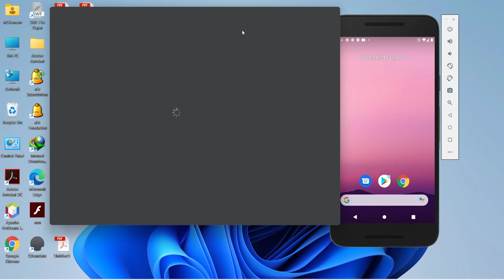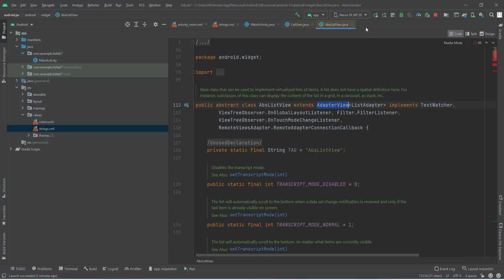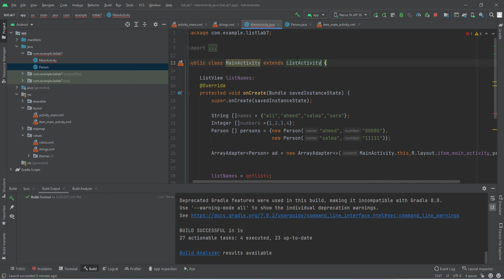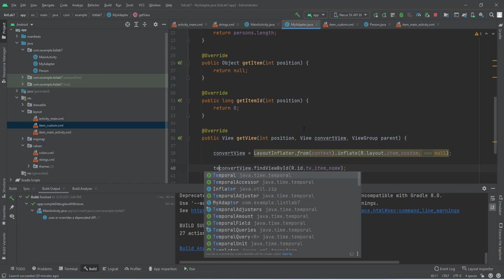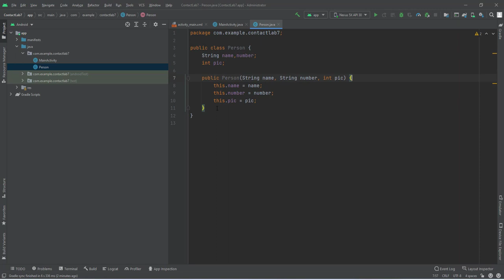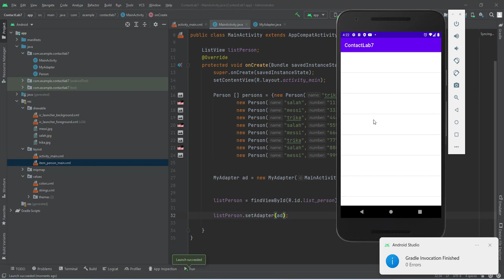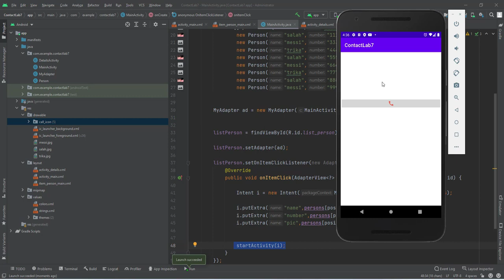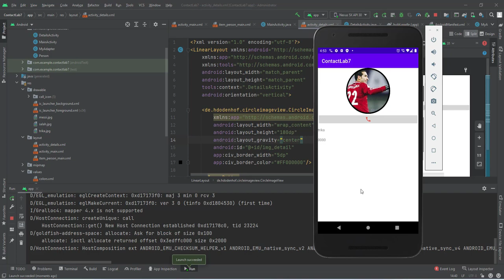Android ListView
ListView
CustomAdapter
ContactsApp
PhoneCall
CircleImage